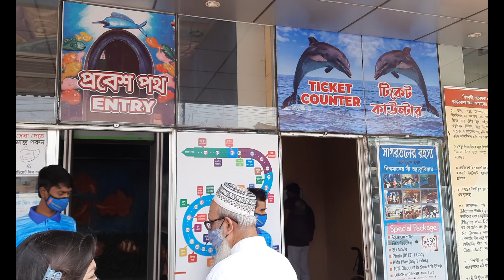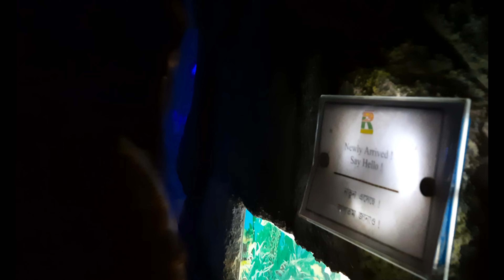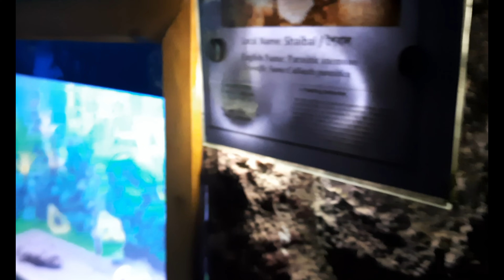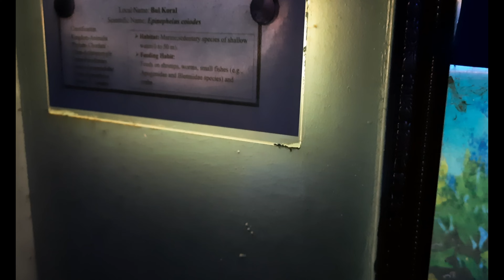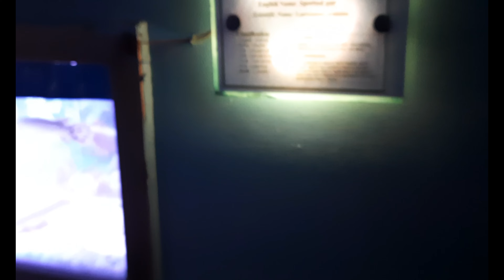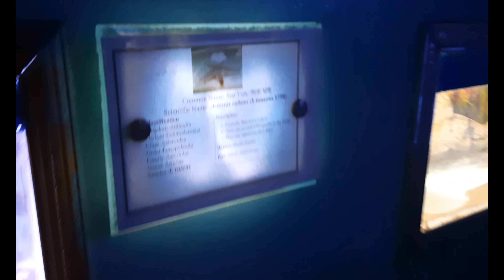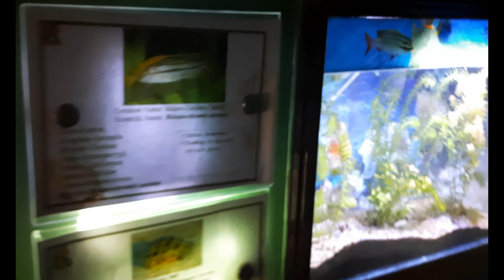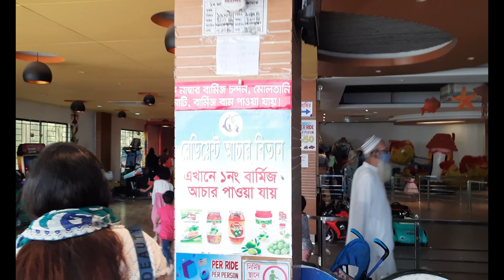Radiant Fish World Cox's Bazar | Fish World Cox's Bazar Aquarium | Coxs Bazar Diary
Radiant Fish World Cox's Bazar, one of its kind in Bangladesh. There's 120 fish aquarium in the Radiant Fish Aquarium in Cox's Bazar. Over 450 types fishes are available in the Bay of Bengal and Radiant Fish World display around 195 different types of sea fishes. The center has its own oceanic research & educational center as well.

Radiant Fish World Cox's Bazar ticket price - 300 taka per person

Special package - 650 Taka per person
- Aquarium Entry
- 3D Movie
- Fish Feeding
- Photo (8*12) 1 copy
- Kids play (any 2 rides)
- Lunch or Dinner (Menu 1 - Bangla or Menu 2 - Chinese)

Radiant Fish World Cox's Bazar | Fish World Cox's Bazar Aquarium | Coxs Bazar Diary | Vlog 9